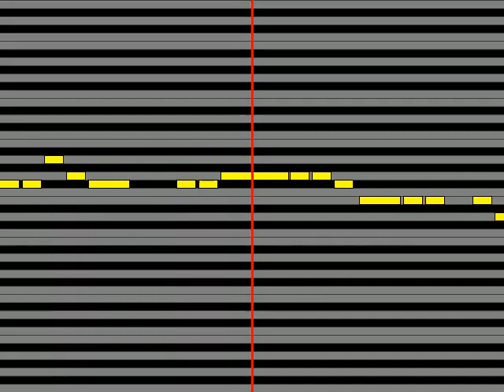【ガイドメロディ】 谷山浩子 あやつり人形